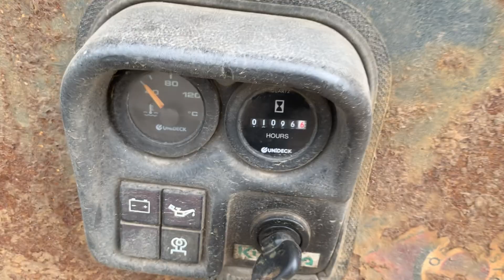Jensen fast tow wood chipper